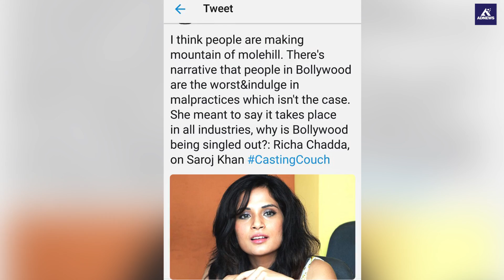Saroj Khan Par Bhadka Bollywood Aur Tollywood.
Saroj Khan Par BhadkaSaroj Khan Aur Tollywood.